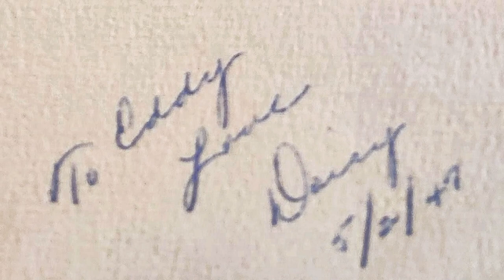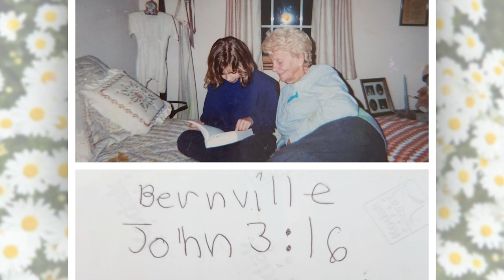Daisy Fernandez Photo Montage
Produced by the Fernandez family.